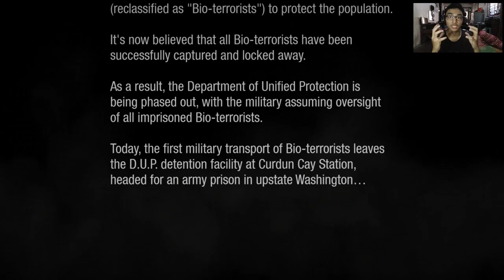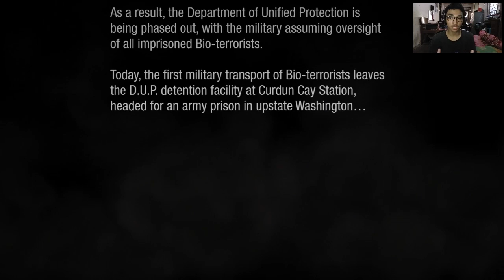Bukan "PILOK"nya Kaesang - inFAMOUS Second Son Indonesia #1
Yo what's up guys, kembali lagi di channel Prime Game Indonesia. Dan ini adalah premiere alias episode pertama dari inFAMOUS Second Son. Baru mulai aja udah "PILOK" banner bukan "PILOK"nya Kaesang wkwkwk. Mau tau ceritanya? Saksiken bersama...

Punya pertanyaan? Tanya aja lewat

Always play games and until next time, HAIL GAMERS!!!